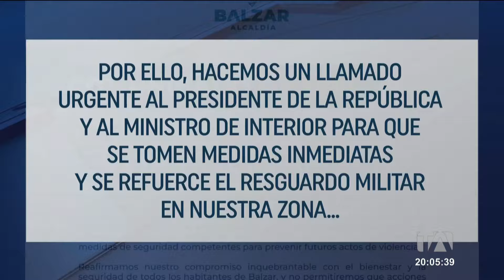Noticiero de Ecuador (Emisión Estelar 26/03/24)